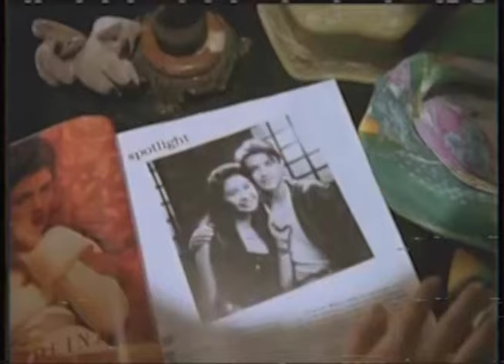[PH ANALOG HORROR] 1988 Haunted Shampoo Commercial + Station ID 🇵🇭 | Channel 10 Manila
Channel 10's Alas-10 sa 10 Closing Credits
Cinemasaya Plug "Labyrinth"
Jergens Commercial (Banned, VHS player No.2 malfunctioned with blood inside Channel 10 control room 1)
PM Programme Schedule
Station ID with KBP
MirrorTV

Keep the spirits of this channel alive...